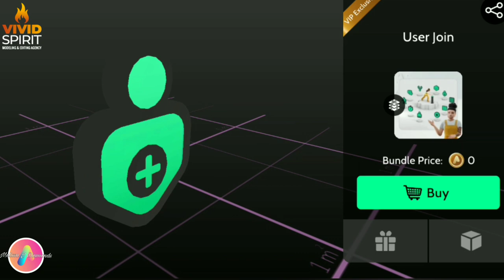MelissaJDiamonds Avakin Life new releases preview showcase Tuesday 28th March edition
look at all Tuesdays releases in avakin life